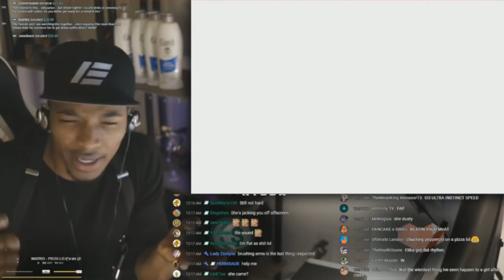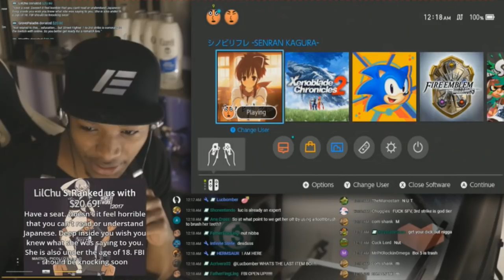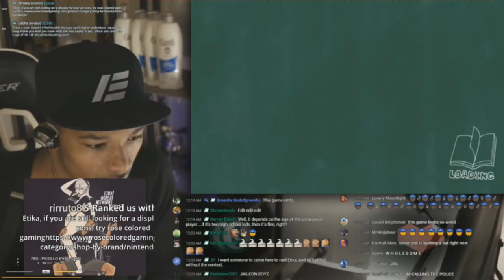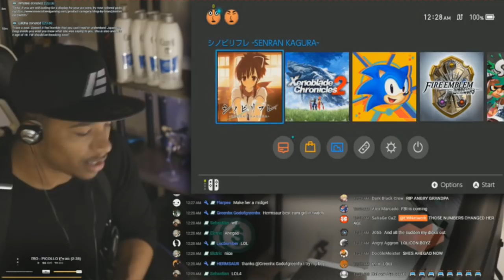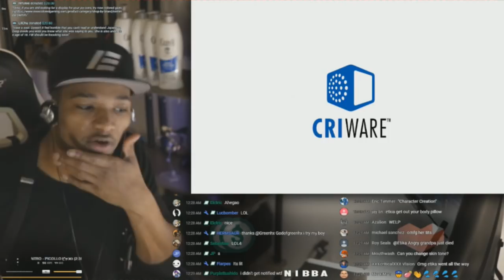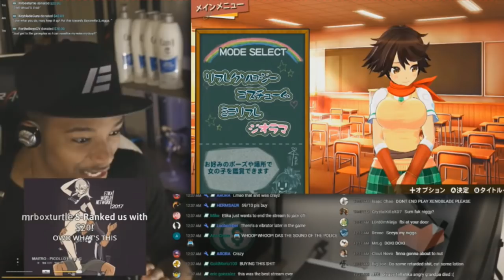ETIKA CUSTOMIZE ASUKA | Etika Stream Highlight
『 Open 』

Stream Form "I DON'T WANT OR NEED A GIRLFRIEND THANKS TO THIS GAME. Etika Plays Senran Kagura Switch!" 12/10/2017 Stream.

Game: Senran Kagura Shinobi Refle